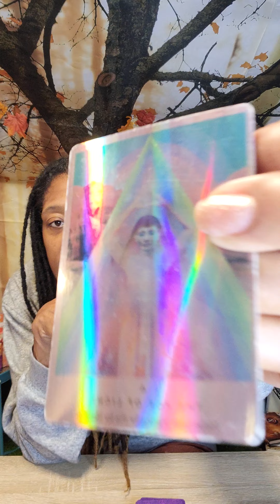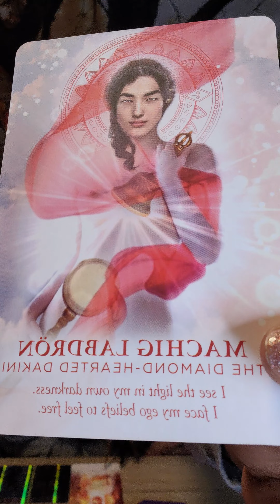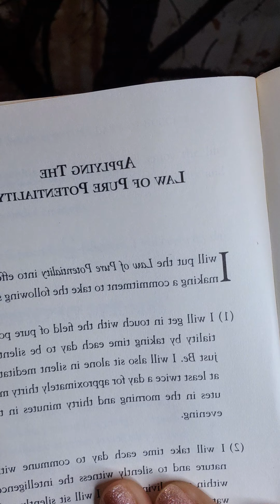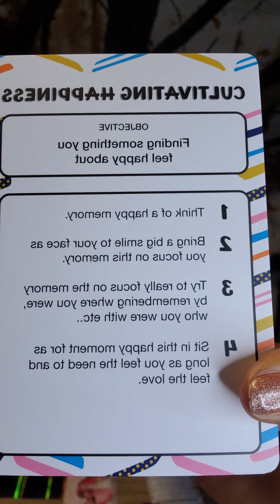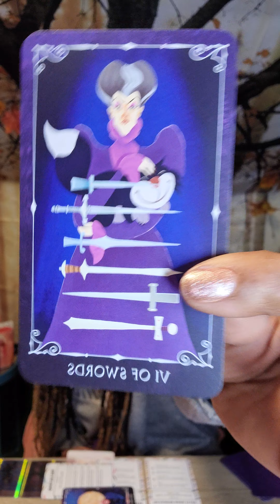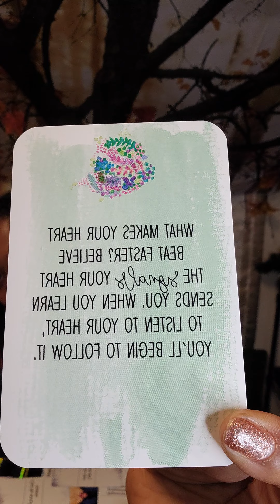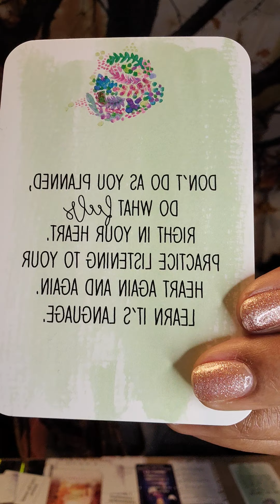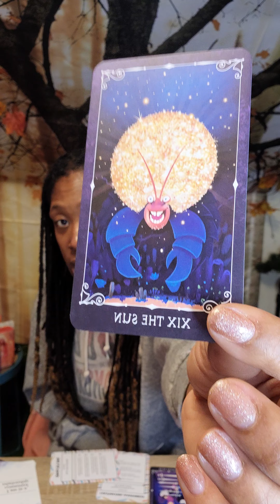Source Speaks to the Wheat! Root to Solar Chakra Clearance.